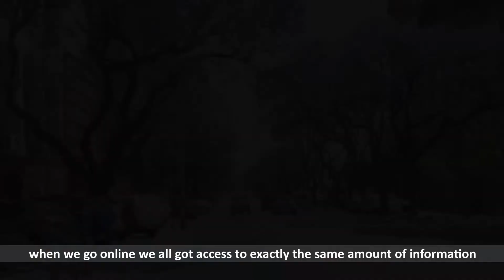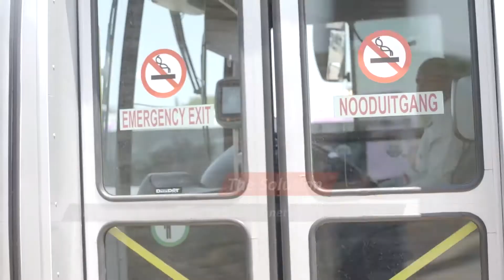City of Tshwane's FREE Wi-Fi ON BUSES initiative with FiberinMotion® wireless mobility solution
The city of Tshwane in South Africa deployed RADWIN’s FiberinMotion® wireless mobility solution to provide free Wi-Fi onboard city buses - up to 100 Mbps throughput per bus.

Project Isizwe, a non-profit organization which aims to bring the internet to people across South Africa, spearheaded the project.